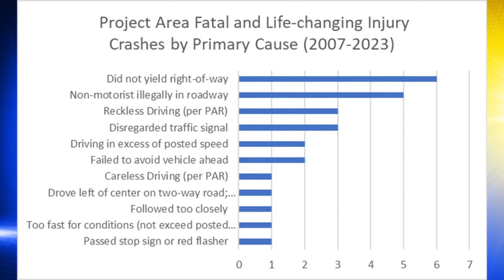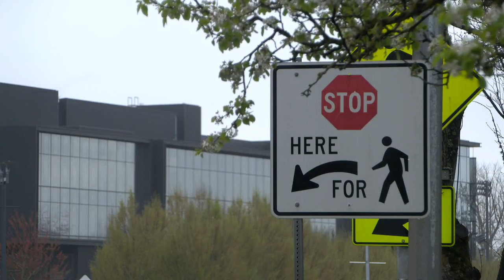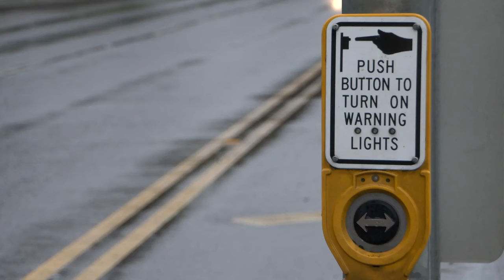MLK Jr. Blvd. undergoing lane changes to promote safer driving habits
According to the City of Eugene, the current lane configuration offers more capacity than necessary.